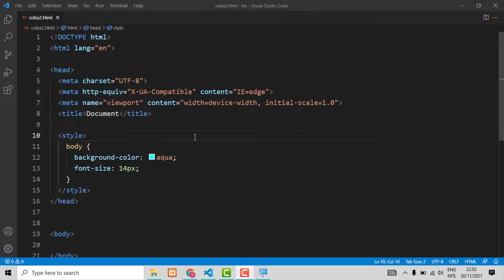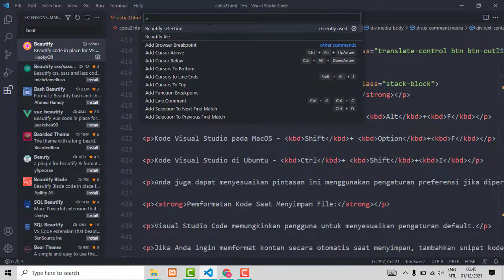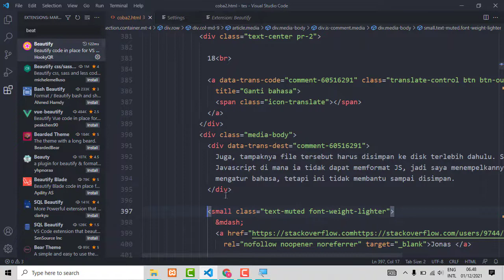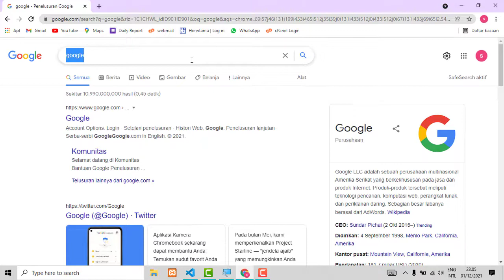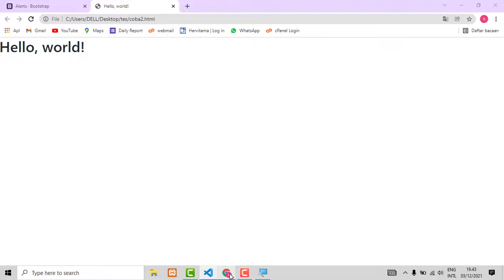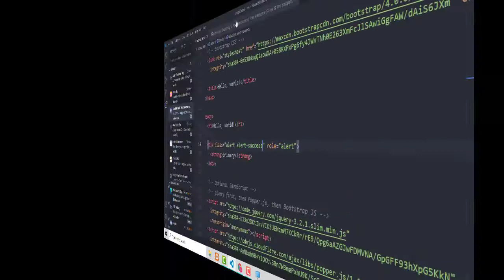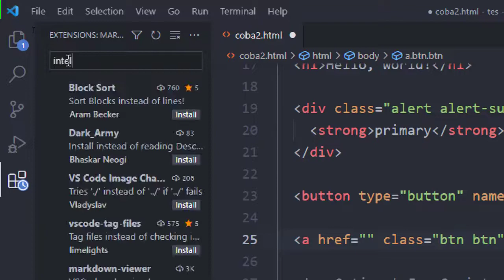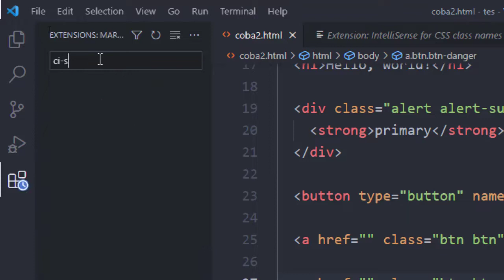6 Extension VSCODE Untuk WEB DEVELOPER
pada video kali ini saya akan share 6 extension vscode untuk web developer.
apabila teman-teman punya extension yang lain bisa share di kolom komentar ya